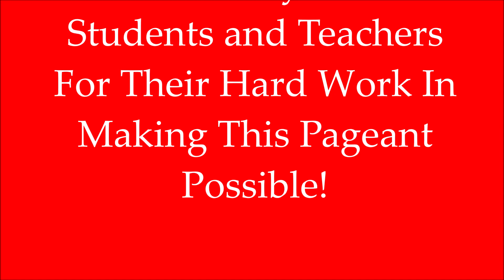2023 Christmas Pageant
2023 Christmas Pageant & St Nicholas Celebration
Holy Ghost Orthodox Church
Phoenixville, PA